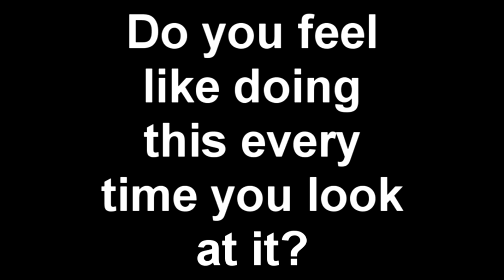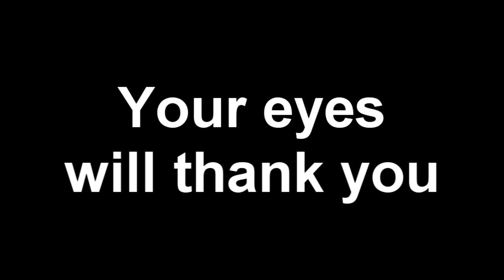Modembug.com Trailer #3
Modembug.com is the server for you, come join, come build, come and make new friends. You will love this multi-world server, custom mob system, and you will love all the admins. Just follow the rules and you will have a blast. :D